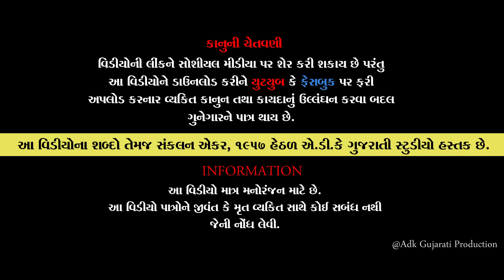માં દીકરી ની વેદના ma dikri ni vedna || gujrati movie || Sort film Full Movie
Label : ADK Gujarati Studio
Copyright : ADK GUJARATI STUDIO
Camera - Bhavesh Bhavani - Alpesh Sheldiya
Director - Producer
Kirti Savaliya - Alpesh Sheladiya - Bhavesh Bhavani
Banner - ADK GUJARATI STUDEO

.Special Thanks.
                                      Adk Gujarati
                                      Payal Video
                                 Pv Gujarati Team